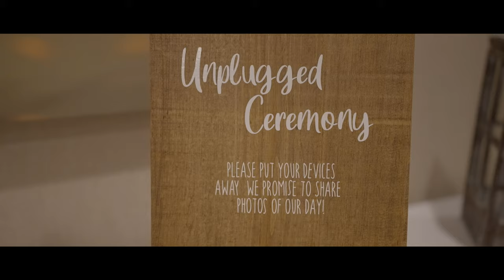Ponni & James / South Indian / Mix Wedding / Toronto / TAZ Photography /